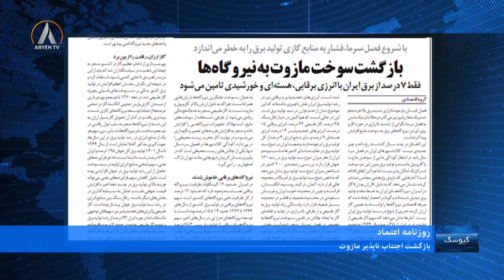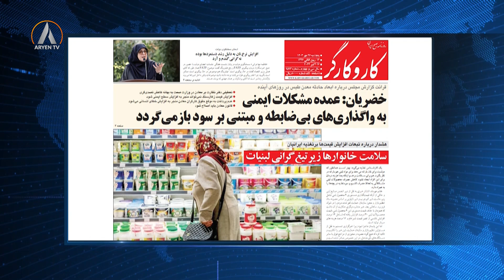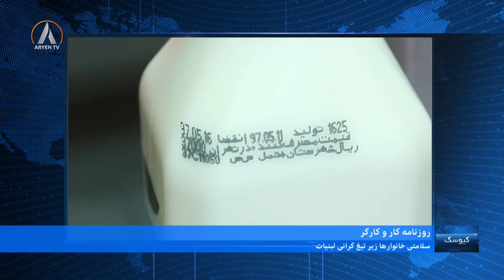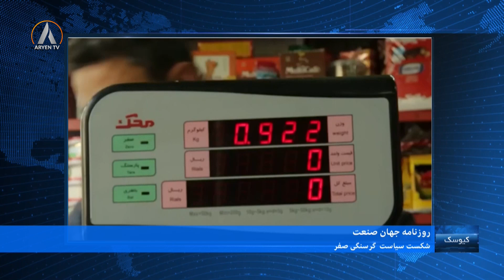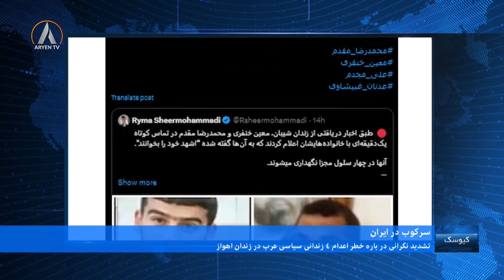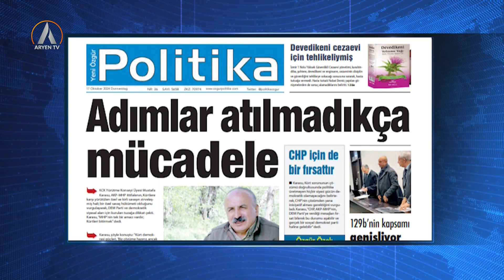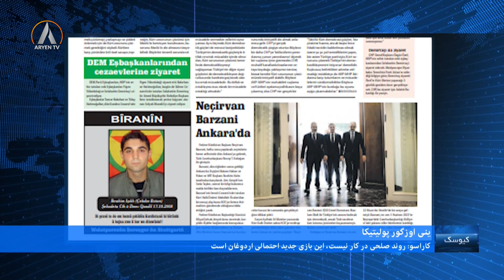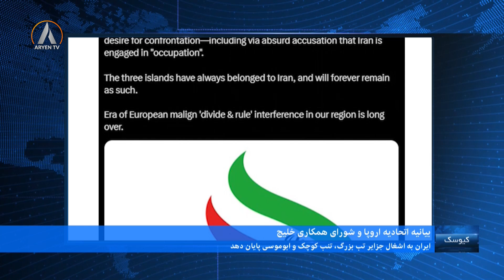KIOSK 17 10 2024 کیوسک- پنجشنبە ٢٦ مهر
کیوسک
مجری: آرام ملکشا
میهمانان: الهە صدر - فمنیست و فعال سیاسی
جهانزیب بلوچ - مرکز خبر آرین